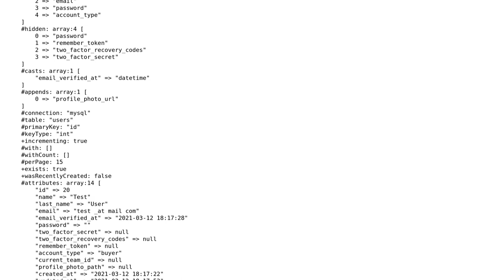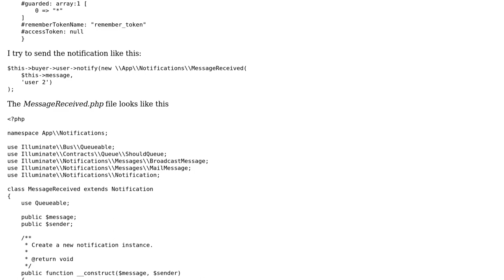Laravel notifications are saved in the database with null user_id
With thanks & praise to God, and with thanks to the many people who have made this project possible! You are responsible for your own actions.